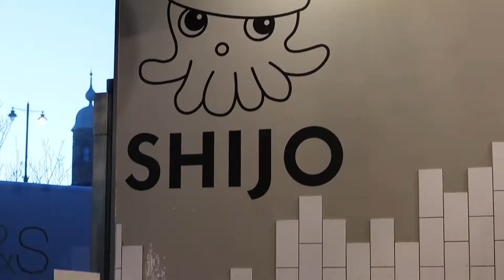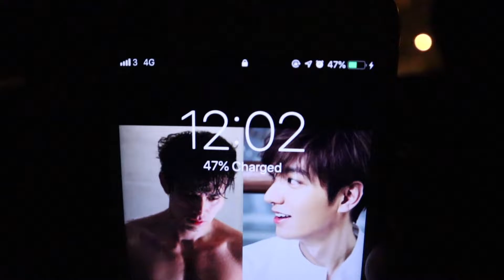Vlog #12: Super LATE Christmas Shopping!!! Doing my Christmas shopping in Christmas Eve...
24-25th December 2018

I know it's late but I hope everyone had a lovely Christmas and New Year!

So yeah, we only started and sorted out Christmas stuff the day before Christmas, due to busy schedules and other commitments...

If you want to find out what presents we got for everyone, keep on watching ^__^ xxx